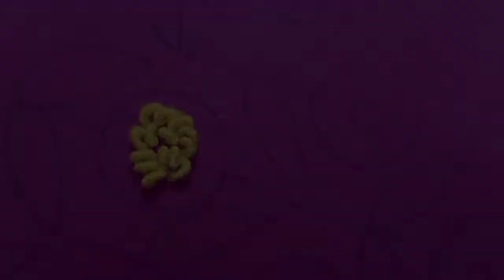🌹❤️🌹 latest Beautiful and Simple Hand work all over Suit Design 🌹❤️🌹 beautiful Hand work Design 🌹❤️🌹